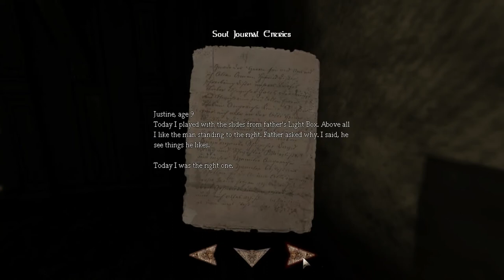Let's Play Amnesia - Justine (3)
Doing surprisingly well so far.